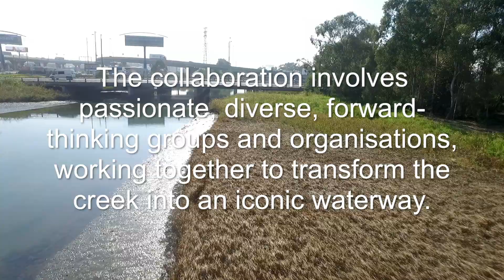Moonee Ponds Catchment Collaboration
Melbourne Water is exploring a better way of collaborating to address catchment challenges and is piloting this approach in the Moonee Ponds Creek Catchment.

The Moonee Ponds Catchment Collaboration will showcase a new way for us to deliver on our commitment to enhancing life and liveability.